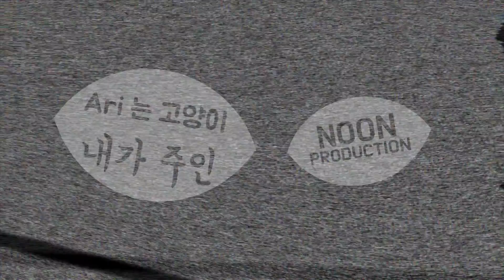고양이가 이어폰을 박살냈습니다.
자 여기서도 한번 아리 편을 들어보시지요.
아무런 잘못도 하지 않은 저와!! 제 이어폰을 아무런 이유 없이 박살낸 아리!!
누가 잘못한것인지!!
차단 검색어 : 집사, 너, 당연히 너, 장난?, 이어폰 따위, 등등.